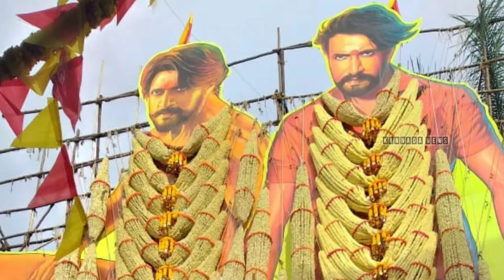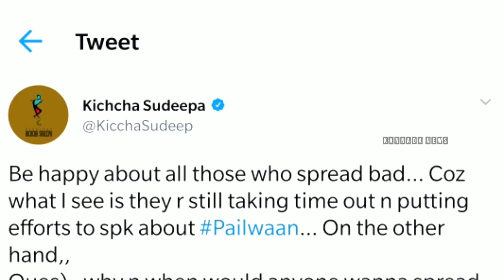ಪೈಲ್ವಾನ್ ಡಬ್ಬಾ ಸಿನಿಮಾ ಎಂದವರಿಗೆ ಸುದೀಪ್ ಹೇಳಿದ್ದೇನು ನೋಡಿ | ಈ ಕಿಡಿಗೇಡಿಗಳು ಯಾರ ಫ್ಯಾನ್ಸ್ ಗೊತ್ತಾ.?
ಪೈಲ್ವಾನ್ ಸಿನಿಮಾದ ಬಗ್ಗೆ ಅಪಪ್ರಚಾರ ಮಾಡಿದವರಿಗೆ ಸುದೀಪ್ ಹೇಳಿದ್ದೇನು ಗೊತ್ತಾ..?? ಈ ಕಿಡಿಗೇಡಿಗಳು ಮಾಡಿದ್ದೇನು..?? ಅಷ್ಟಕ್ಕೂ ಪೈಲ್ವಾನ್ ಸಿನಿಮಾ ಬಗ್ಗೆ ಆ ಕಿಡಿಗೇಡಿಗಳು ಅಪಪ್ರಚಾರ ಮಾಡಲು ಕಾರಣವೇನು ನೋಡಿ